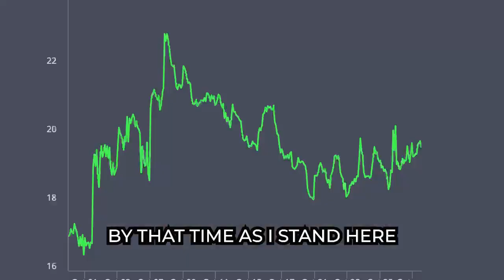Could the VIX be "Feeling 22"?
Could the VIX be "Feeling 22"? at 19.50, but every future is in the 18s, ranging from 1820 to 1885.
November VIX contracts are trading at a $1 discount
A trader's betting on a volatility surge: Paid $1.55 for Nov 20 calls Sold Nov 30 calls at $0.55 Hoping for a spike to the upper 20s. VIX term structure at historically flat levels reacting with no reaction today’s GDP report, and checking in on a bullish $VIX spread @russellrhoads @kellyschool @KelleyIndy